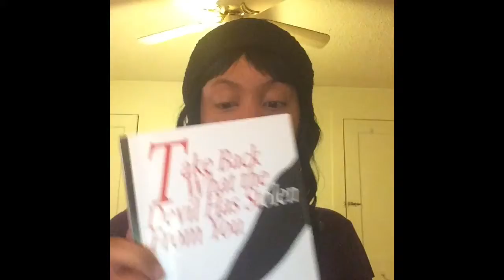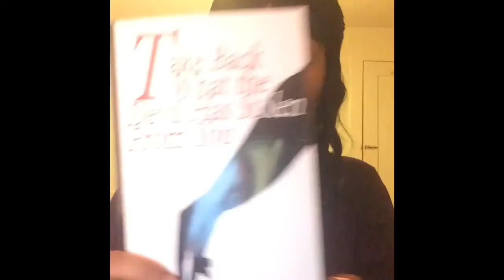Updates: Catching up 😊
Brief video on what I have been up to

Check out:
(Ebook Sample)